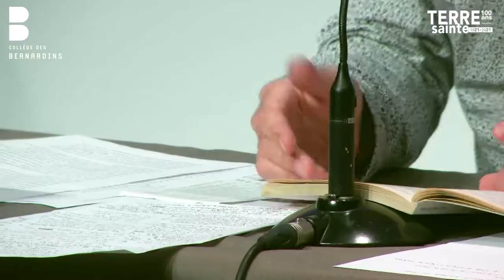Intervention de Vincent Lemire : "1921, la Terre Sainte en contexte"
Première intervention du colloque "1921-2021 : Terre Sainte Magazine, témoin d'un siècle d'histoire", donné au Collège des Bernardins le 20 novembre 2021.

Vincent Lemire est historien et directeur du CRFJ/CNRS à Jérusalem